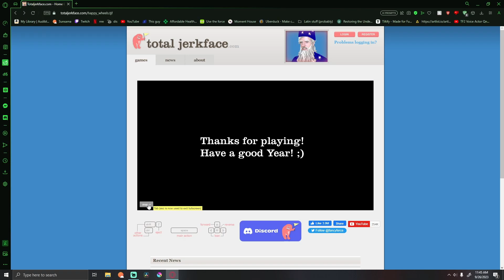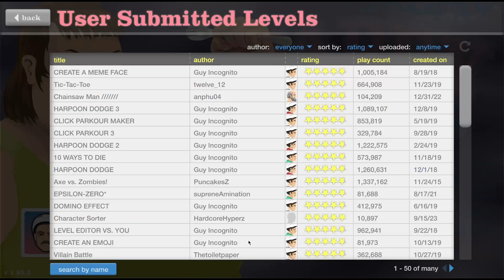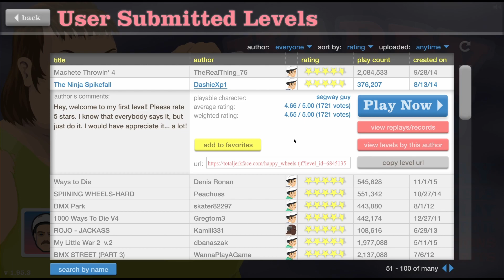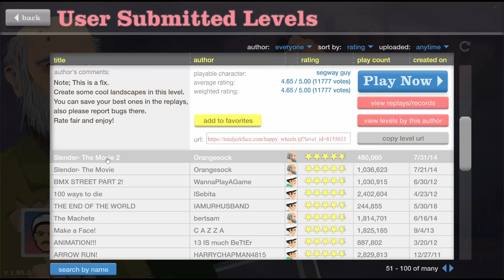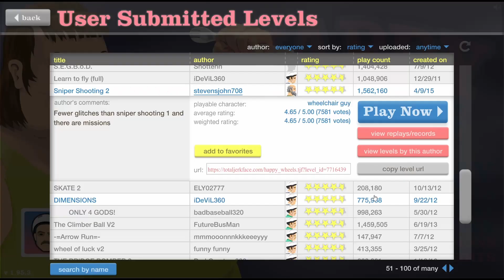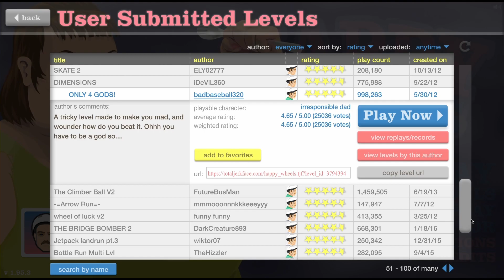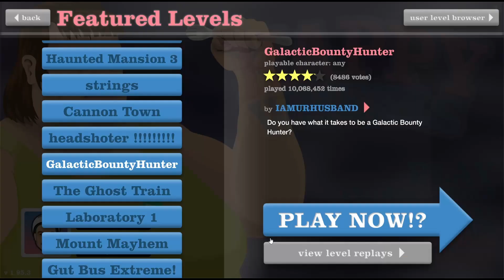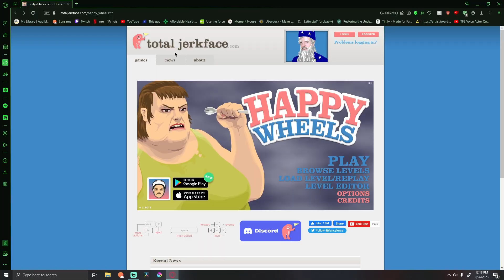The Circle Of Life | Happy Wheels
So here a little lesson in trickery, this is going down in history, if you wanna be a villain number one